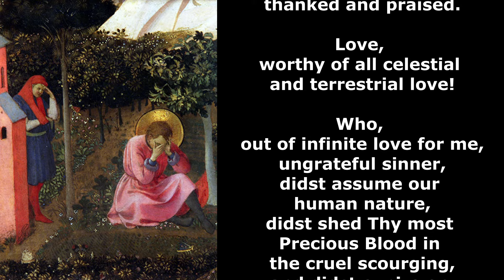Defeating Evil: Prayer for Saintly Transformation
Looking to overcome evil passions and become a saint? This powerful prayer, with Gregorian chant, will help guide you on your spiritual journey.